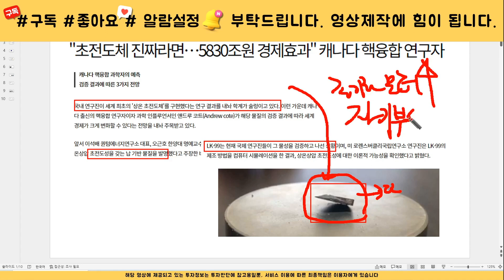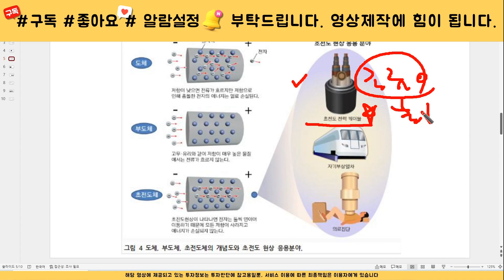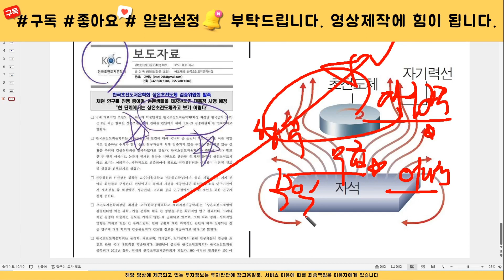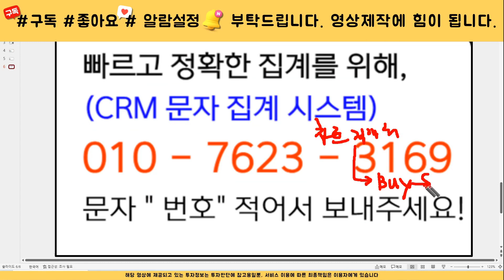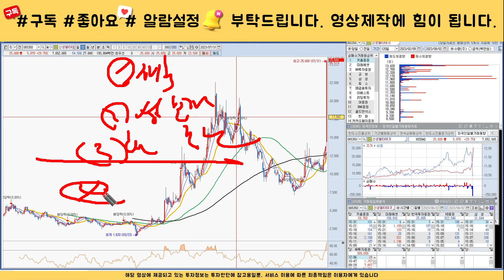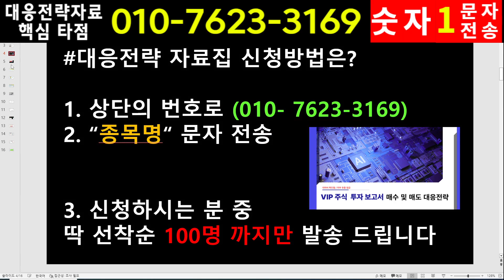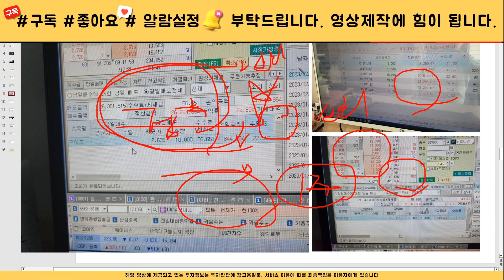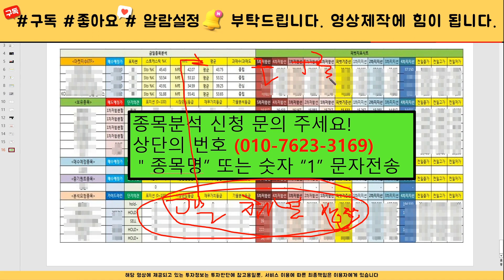[주식]신성델타테크 - 핵심대응전략과 목표가부터 확인하세요! 시장에선 대응만이 살길입니다. 영상 확인 필수!